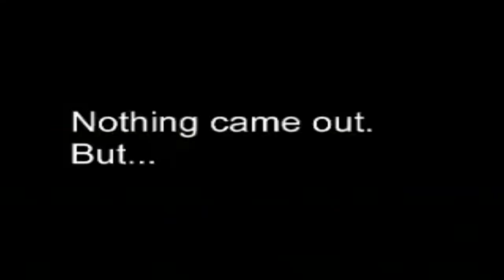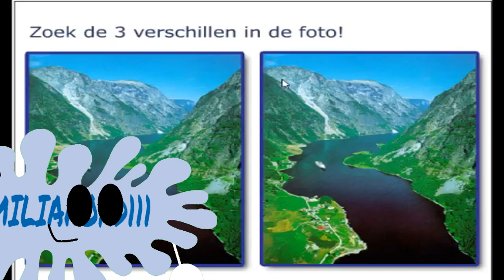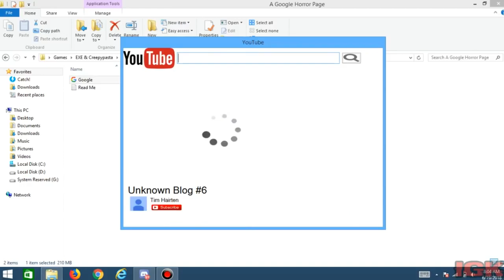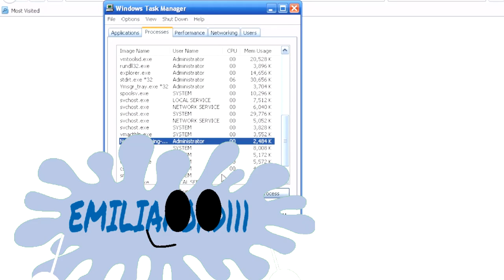Emiliano Hiding Screamers (collaboration with emiliano)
This was in collaboration with @EmilianoIsCool .